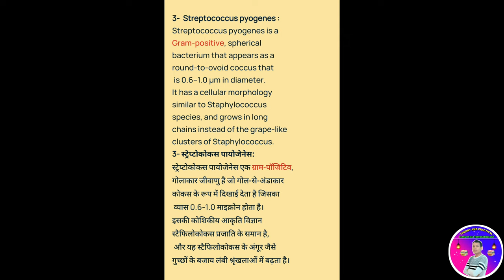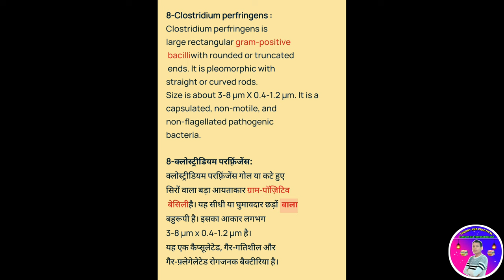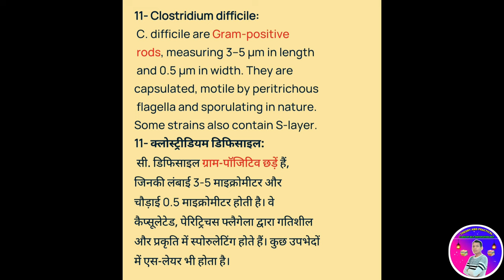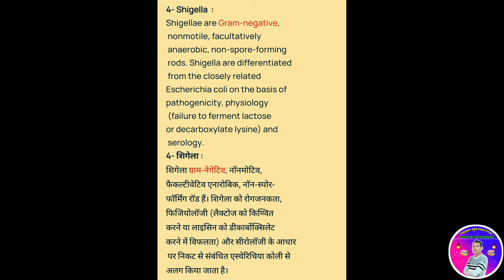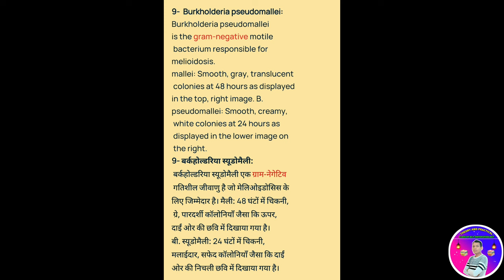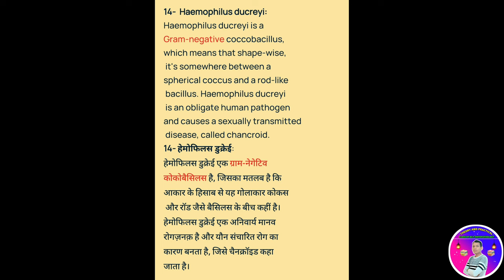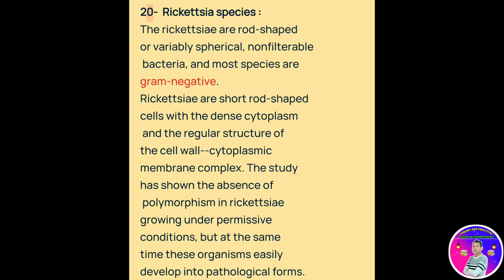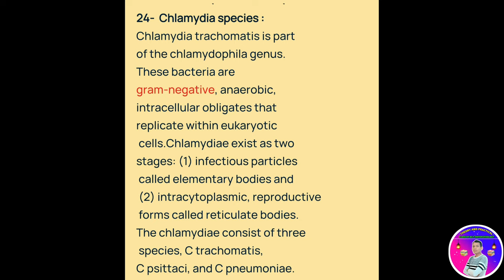Morphology of bacteria in hindi | Morphology of gram positive and negative bacteria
Morphology of Bacteria in hindi.
Bacterial Structure.
Bacteriology.
morphology of bacteria.
Cell wall of bacteria.
Cell wall of gram positive and gram negative bacteria
Sape and size of bacteria